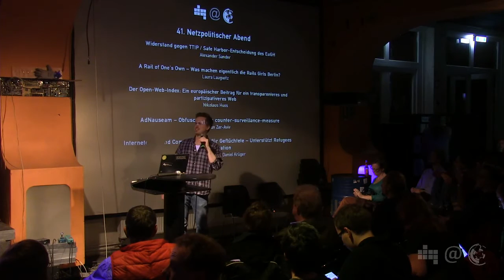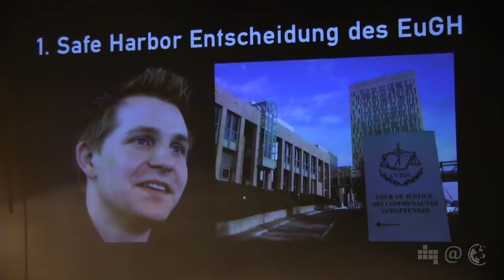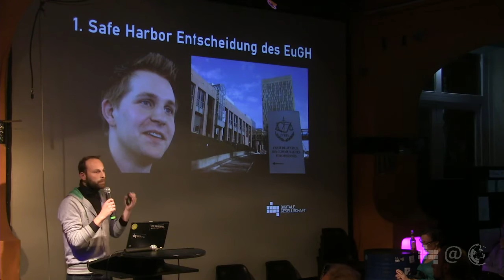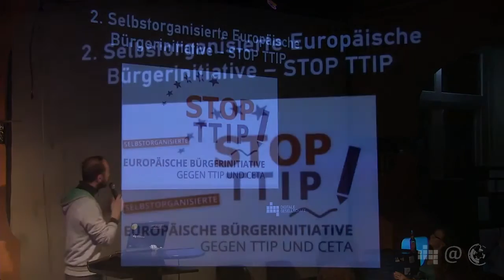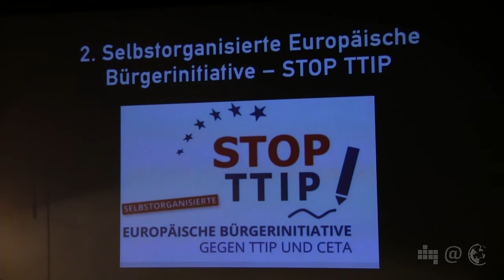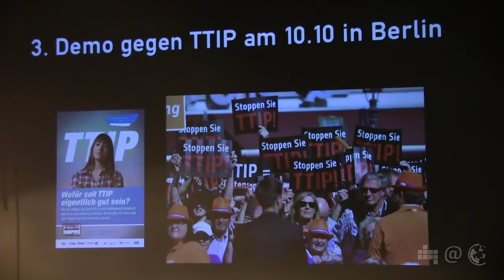Safe Harbor-Entscheidung des EuGH / Protest gegen TTIP | Alexander Sander | 41. Netzpol. Abend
Zum 41. Netzpolitischen Abend in der C-Base Berlin spricht Alexander Sander zu den Themen "Safe Harbor-Entscheidung des EuGH" und "Protest gegen TTIP"..

Der EuGH hat entschieden: Das Safe Harbor-Datentransferabkommen zwischen der EU und den USA ist ungültig. Alexander gibt einen kurzen Überblick.

Außerdem rufen wir zur "STOP TTIP"-Demo am 10.10 in Berlin auf!